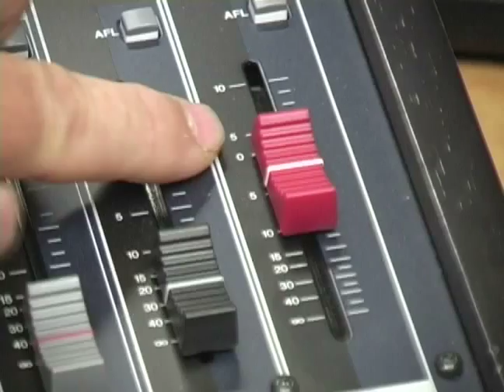How to Set Up PA Systems : Dynamic Range for PA System Setup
What is Dynamic Range, Unity and Frequency Response in a PA sound system? Find out and get PA setup tips in this free professional music video from an expert PA system designer.

Expert: Kip Bradford
Bio: Kip Bradford has earned his living as a musician and sound system designer consultant.